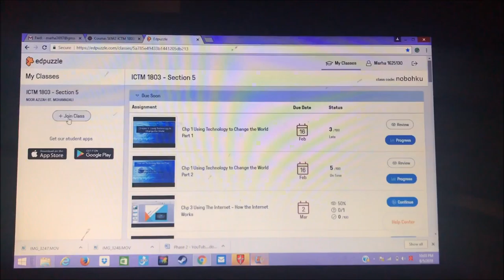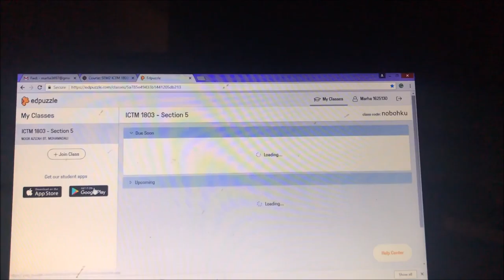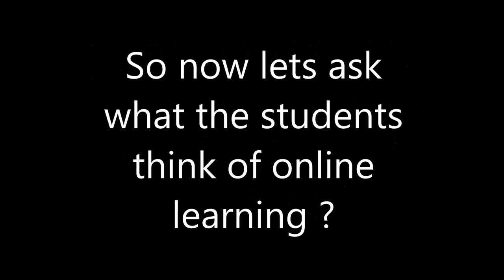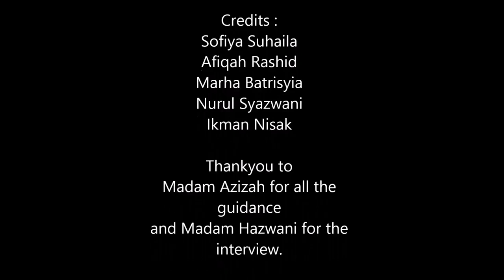ICTM1803 | Section 5 (Database) | Online Learning : The Revolution of Education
Online Learning : The Revolution of Education

Lecturer : Dr. Noor Azizah Mohamadali

Group Members :
Sofiya Suhaila
Ku Nur Ikmannisak
Nurul Afiqah
Marha Batrisyia
Nurul Syazwani